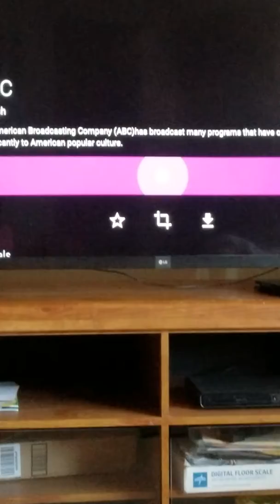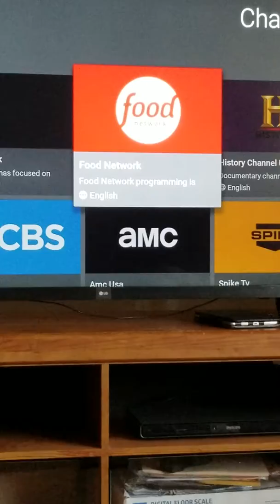GET YOUR FULLY LOADED FIRESTICKS WITH FREE 900+ LIVE CHANNELS